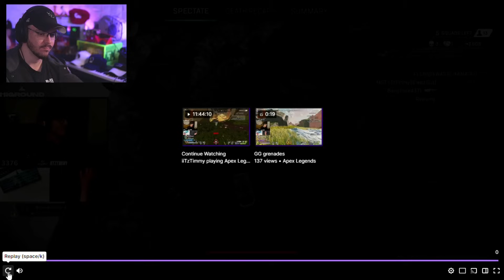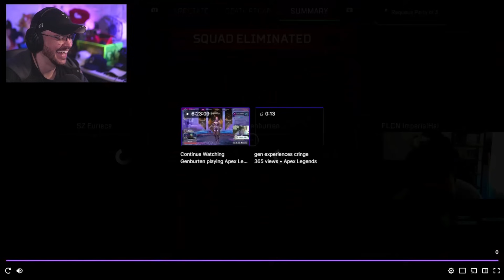APEX REACT | IITZTIMMY acabou com a CARREIRA do IMPERIALHAL com esse tiro?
CANAIS DA TWITCH DOS CLIPS ► iitztimmy, imperialhal__, imperialhal__, verhulst, imperialhal__, luxfordy, genburten, verhulst, keon, zer0, playapex

Curso JOGUE COMO UM PRO de APEX LEGENDS com tudo sobre tomada de decisão, noção de jogo, rotações e muito mais!